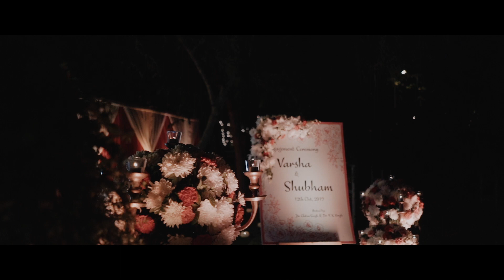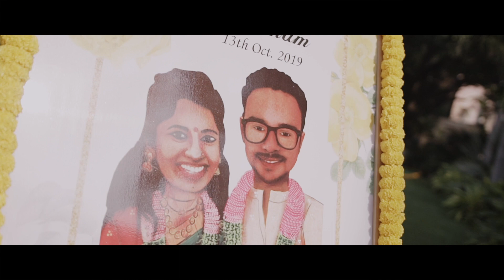Shubham & Varsha | Full Wedding Documentary | Chattarpur, Delhi